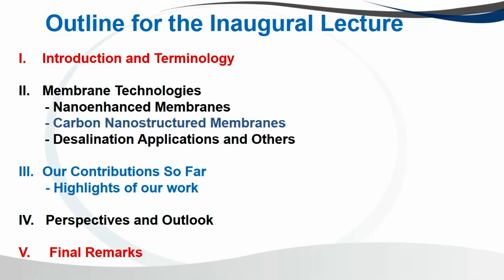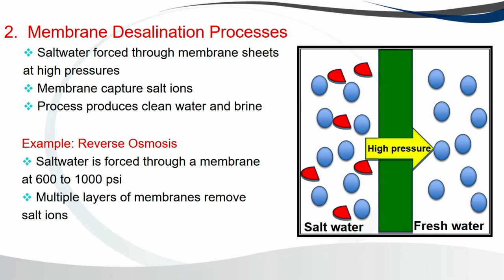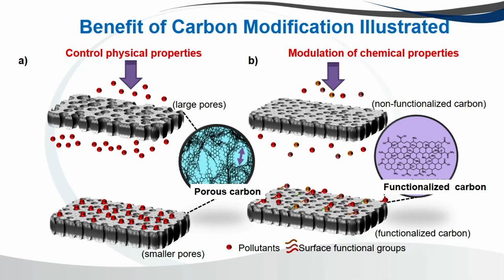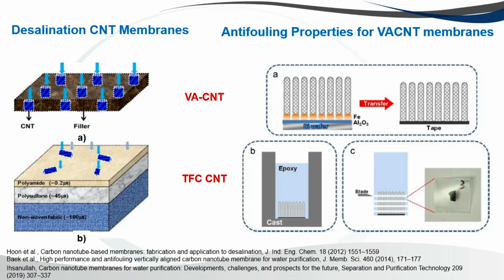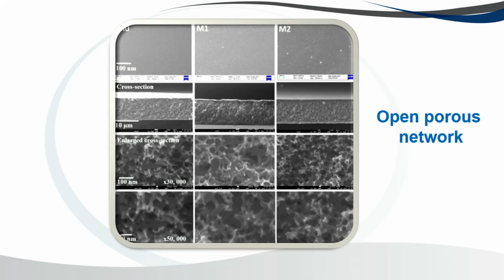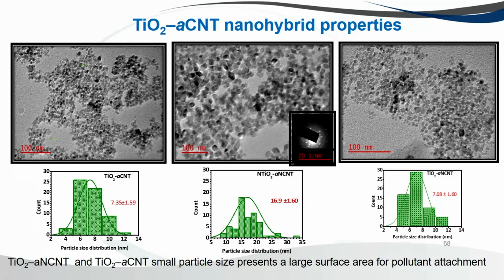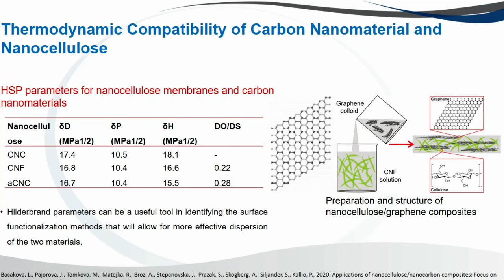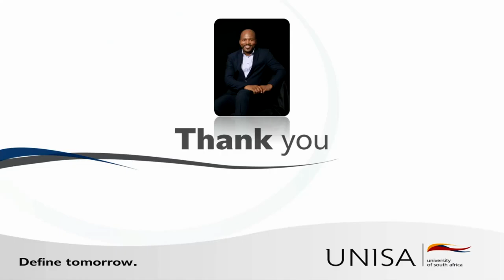Breakthroughs in Carbon-based Nanostructured Membranes by Prof Edward Nxumalo (UNISA)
This video is the inaugural lecture given by Prof Dr Edward Nxumalo from Institute for Nanotechnology and Water Sustainability, College of Science, Engineering and Technology, University of South Africa (UNISA) on the topic titled Breakthroughs in Carbon-based Nanostructured Membranes: Desalination and Beyond.
The video was first published online by the university on August 3, 2022. More than Purity is very honored to be given the permission by the university to share the content in our channel.